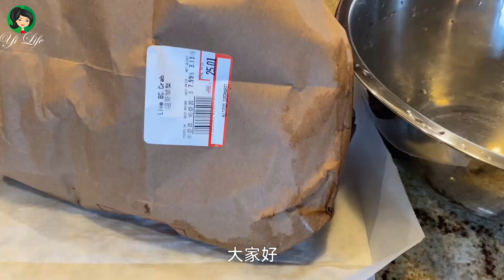处理螃蟹：怎么清洗和拆解才安全 | 小炒螃蟹：怎么做，才能简单又好吃？| How to Prepare and Cook Crabs | Ep052 【Yi Life】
今天给大家介绍如何处理螃蟹？怎么清洗和拆解才安全，也介绍了小炒螃蟹的做法：怎么做，才能简单又好吃。今天的主角是两只温哥华蟹，螃蟹对温度很敏感，把它们放进40℃~50℃的热水里，立刻就晕了，几乎就不活动了，这时就抓紧时间把螃蟹的两个蟹爪拽掉，然后就可以安全清洗了。龙虾也可以利用同样的方法处理。拆解螃蟹时，掀开蟹盖，去除蟹腮，注意保留蟹黄和蟹膏。今天采用小炒螃蟹，螃蟹不翻动，像炒又像煮，最大限度的保持了螃蟹的原汁原味，这也是海鲜最典型的做法之一。

食材
温哥华蟹：2只
姜：少许
蒜：少许
盐：4g
菜籽油：5g

Ingredients:
Vancouver Crab: 2
Ginger: a little
Garlic: a little
Salt: 4g
Canola oil: 5g

点赞和订阅是对我们视频创作的最大支持。欢迎在评论区留下您的宝贵意见。

温哥华蟹  蓝蟹  葱姜炒蟹  清蒸蟹  香辣蟹